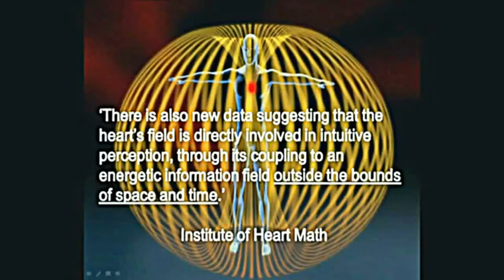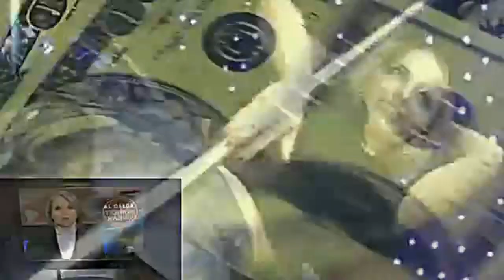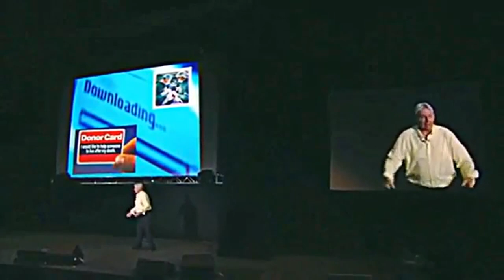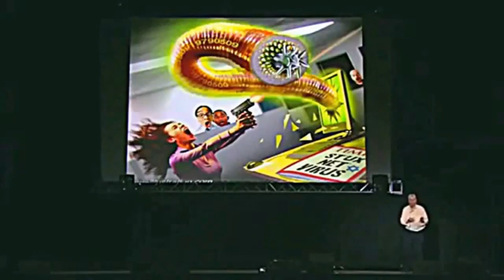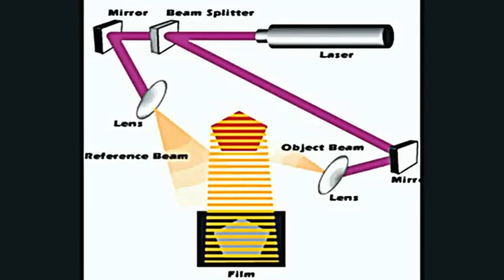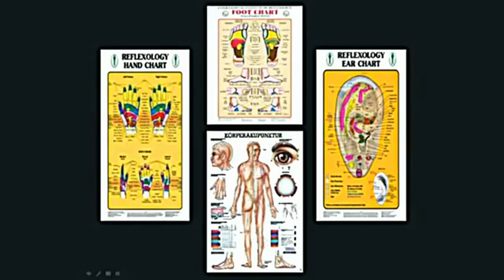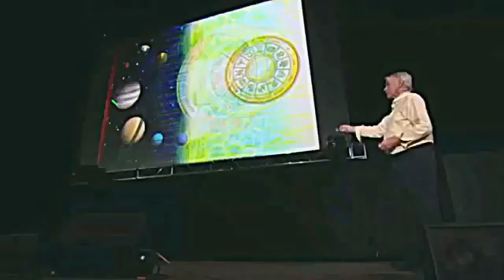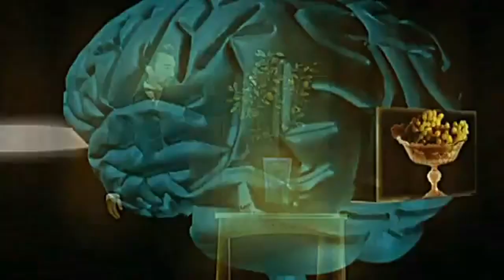Reality Is An Illusion - David Icke - Also The Archons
It's something that I've been, well, researching is hardly an applicable word in some ways, because to research means to look for, and you do, do that, of course you do, but after some extraordinary, what people would call paranormal experiences, in 1990 and 91, my life has become since then, this synchronistic series of coincidences which have led me, brought to me really, people, personal experiences, documents, books and all these different sources that have put information before me in a very coordinated way, like some hidden hand is passing information to you, and it's not just random information, it's information that very clearly, as it comes into my life, has a direction, it has a series of steps.

So, in the early 1990's, the information that was coming into my life was about the fact that there was a cabal that was manipulating human society and world events towards the goal of an Orwellian global state, in which there would be a world government dictating to every country; countries would be dismantled and become regions of great power structures, the European Union is classic. What we're seeing now with the European Union is the next stage of breaking countries up by destroying them financially, and then essentially dictating financially and in terms of government. And, that there was a plan for a global army to impose the will of the world government, a world central bank to impose the cabal's global financial structure and control, and that, the plan was for every child at birth to be micro-chipped as a matter of course. Now that was kind of like, "whoa, enough!" as the information came. And of course, with the passage of the years, this has been confirmed more and more by the fact that it's happening.

Then there was a phase in the mid to late 1990's when, while that other information continued, and it has continued to this present day, another parallel and connected series of synchronistic situations happened in my life which brought information to me, and this related to the fact that the network of families, which go back to the ancient world, that are behind this control system I've just described, and its ambitions, actually take a non-human form, a not just Reptilian, or that seems to be the dominant one but, and I've moved on from that too, and gone into other levels of it beyond that...but there is a non-human force behind this attempt to lock down the world.

And then from about 2002 to 2003, right to the present day, all these continue once they come into my life, these different areas, they continue to go, that's why I work twelve to fifteen hours a day keeping up with it, but this third phase from about 2002-3 was the most important. Because without this, you can't really understand the rest. And that was about the nature of reality, the illusory nature of what we call physical reality, the fact that it is illusional and that we live in a holographic illusory physical reality, which is only one level of many multi-levels of this reality which operates on a wave-form level, vibrational level, it operates on an electrical level, it operates on a digital level, it operates on a holographic level which we in the conscious mind perceive as the world.